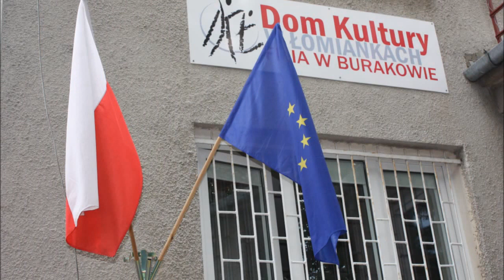Piknik Rodzinny - Święto Burakowa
Piknik Rodzinny z okazji święta Burakowa zorganizowany przez Zarząd Osiedla Łomianki-Buraków i Dom Kultury w Łomiankach - Filia w Burakowie. 15 sierpnia 2011 r.